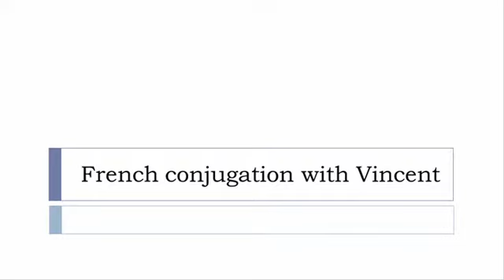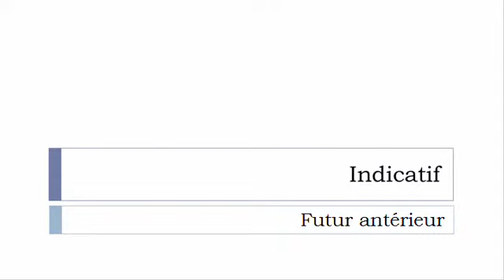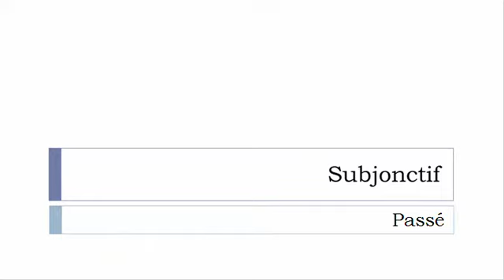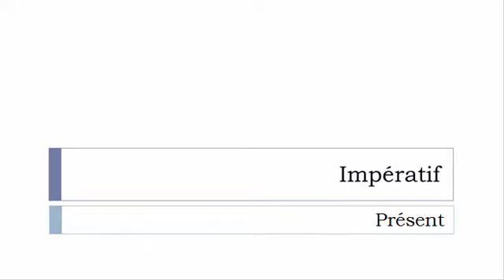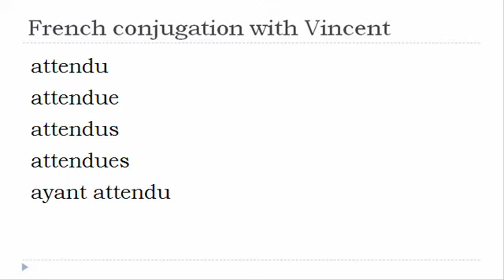French verb = All tenses # Attendre